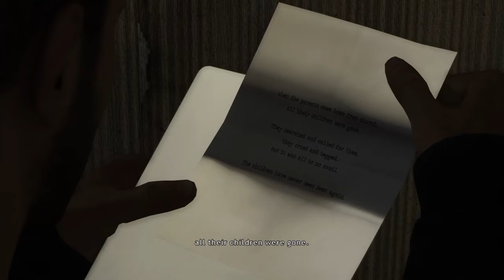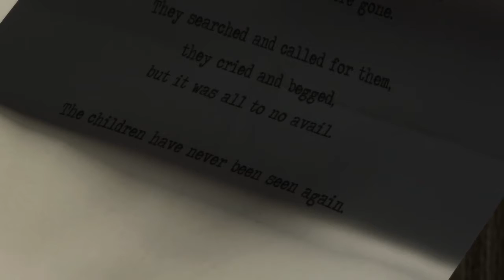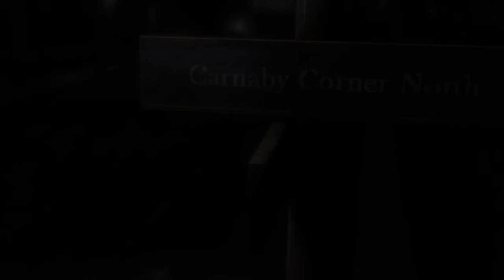Heavy Rain Episode 2